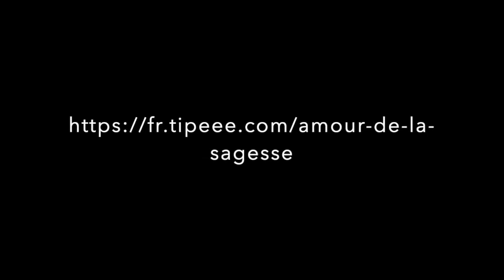Histoire de la philosophie 31: Aristote (II); philosophie humaine, par le Docteur Laurent Goutierre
ou sur ce compte en France :
RIB : 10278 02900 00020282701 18
IBAN : FR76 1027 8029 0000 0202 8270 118
BIC : CMCIFR2A

Histoire de la philosophie 31: Aristote (II); philosophie humaine (44 mn)
Aristote a développé une "philosophie des réalités humaines", dont la recherche inductive de la fin comme cause est la clé.

Laurent Goutierre, docteur en philosophie et en théologie, un disciple du père Marie-Dominique Philippe op inaugure en septembre 2022 un cours qui sera un panorama complet de l'histoire de la philosophie.